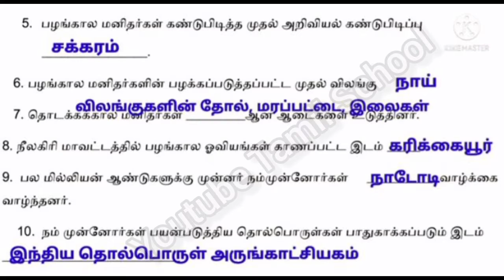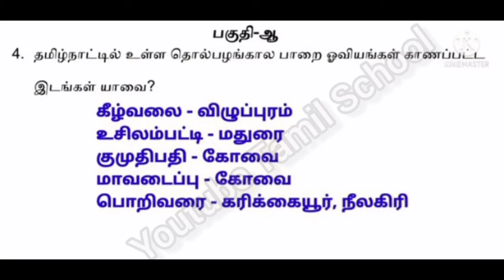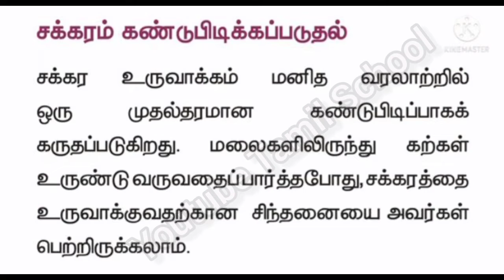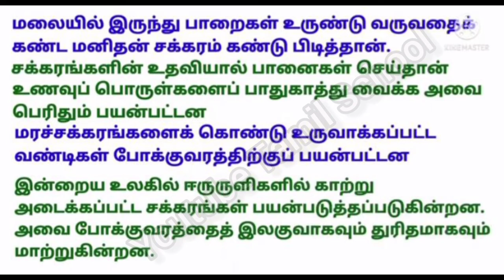6th Social Science Assignment 2 | Tamil Medium | Youtube Tamil School